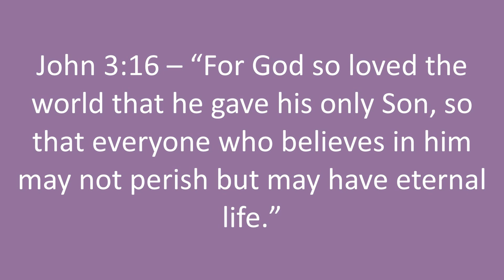Multimedia Lent Devotional - Thursday of the Fourth Week of Lent - John 3:16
Thursday of the Fourth Week of Lent:
• Scripture (Amos) – John 3:16
• Reflection (Scott Mayhue)
• Prayer (Glen Penton)